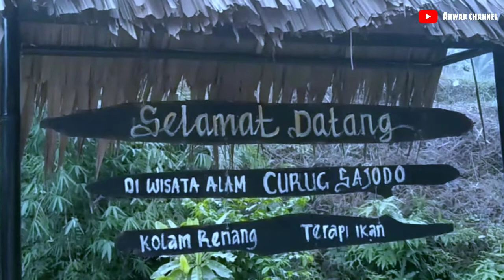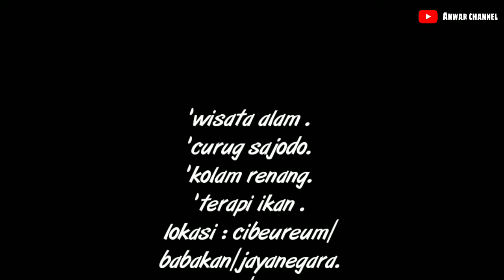film pendek komedi sunda | pak haji |wisata alam curug sajodo dan kolam renang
yang berada di kampung cibeureum/kelapanunggal/babakan/jayanegara
sukabumi jawa barat
kab sukabumi